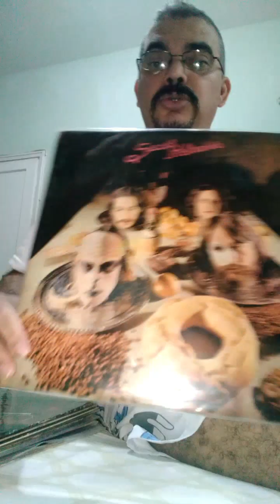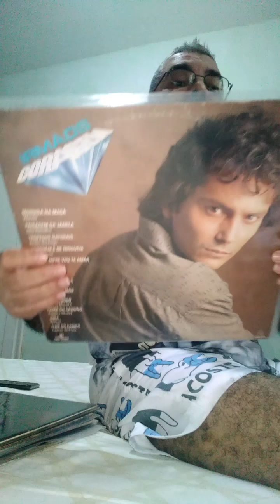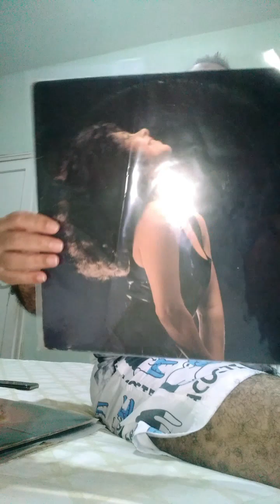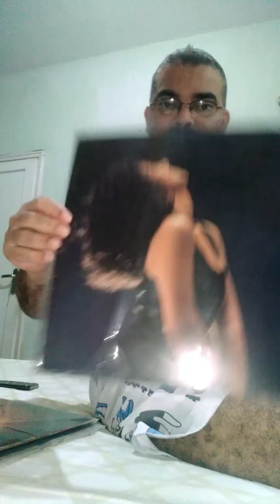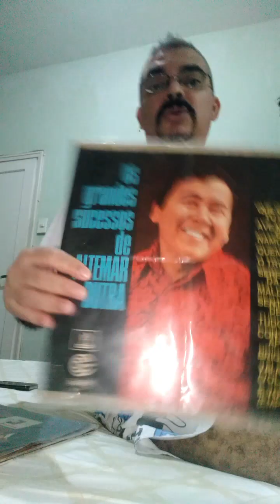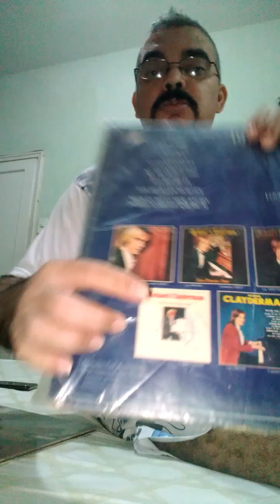Minha coleção de vinil parte 65